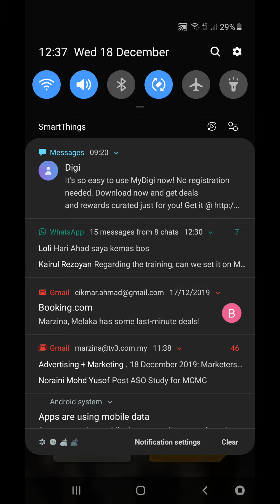18 December 2019